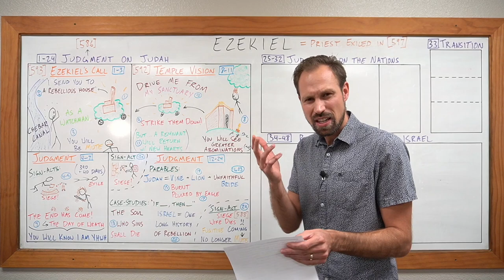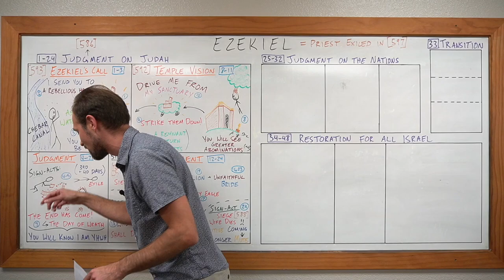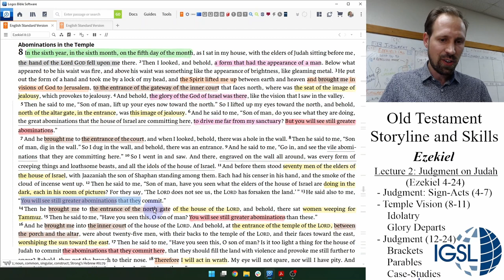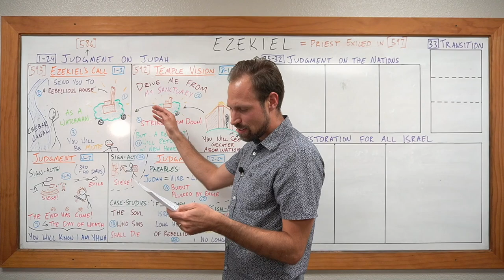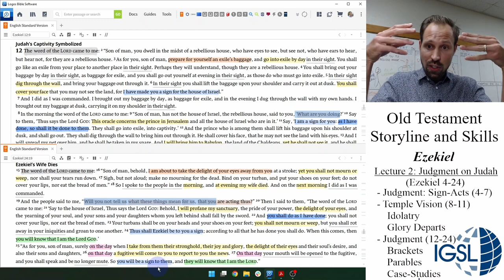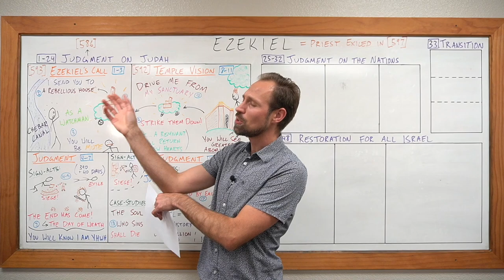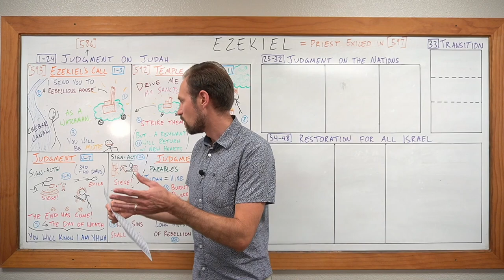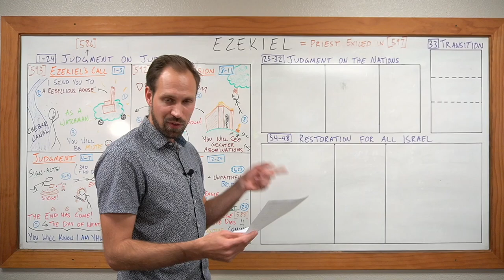OTSS - Ezekiel 4-24, Judgment on Judah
~ Short instructional video by David Haken recorded for students at International Graduate School of Leadership in the Philippines for the class Old Testament Storyline and Skills